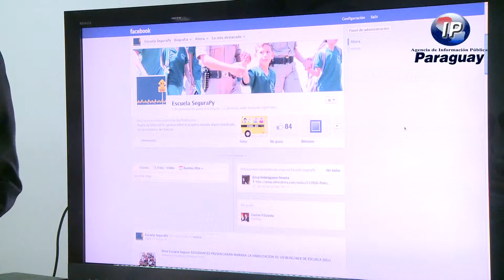Escuela Segura - Estudiantes pueden realizar denuncias de hechos delictivos a través de la web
El Ministerio del Interior amplió el operativo Escuela Segura para que los propios estudiantes interactúen a través de la web con la Policía Nacional. Están disponibles para que los propios alumnos realicen sus denuncias sobre hechos delictivos en sus colegios.

El ministro del Interior, Carlos Filizzola, señaló que de esta manera se trabajará más de cerca con los estudiantes, quienes son los actores principales dentro del operativo.

En el marco de Escuela Segura, también se están instalando 360 cámaras en las inmediaciones de los colegios, monitoreadas las 24 horas desde la Policía Nacional. Además, se realizarán charlas preventivas a los mismos estudiantes, docentes y padres.

Hasta el momento están instaladas las videocámaras de vigilancia en las inmediaciones de 21 centros educativas, entre ellos, el Colegio Nacional de la Capital, Fernando de la Mora, Vicente Iturbe, Cristo Rey, José de Antequera y Castro, Colegio Iberoamericano, Itá Ybate, Salesianito, entre otros. Estas cámaras estarán distribuidas en 299 sitios estratégicos de la ciudad capital.

Permanentemente durante los horarios de clase, un total de 200 policías custodian las escuelas y están prestos ante cualquier emergencia en esos lugares.

Escuela Segura inició este año y significó una inversión de ocho millones de dólares (más de 4.300 millones de guaraníes).